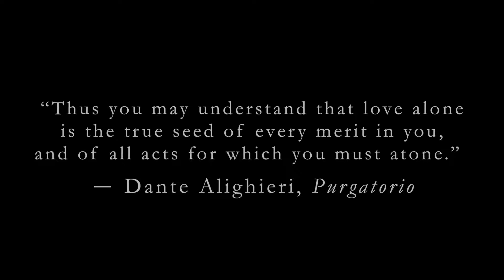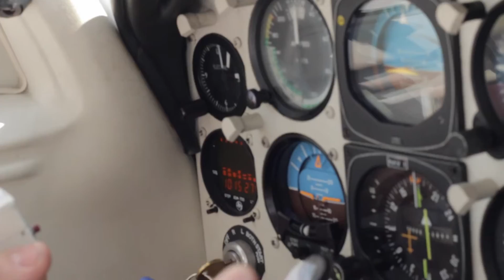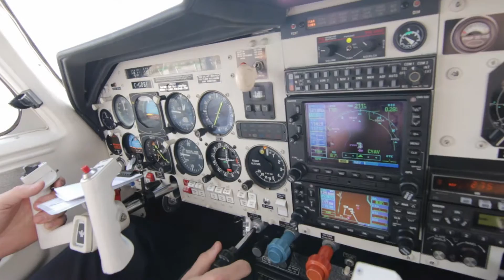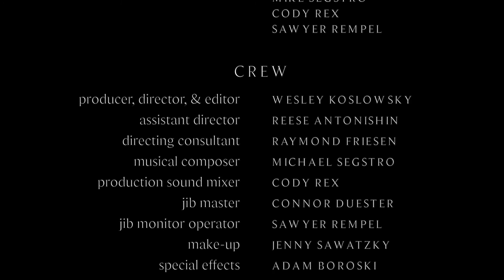The Conscience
A young student, plagued by the memory of an unintentional murder, descends into a guilt ridden nightmare. His only hope lies in an opportunity to right his wrongs.

A Short Film by Wes Koslowsky and Film Analysis & Production class of 2015